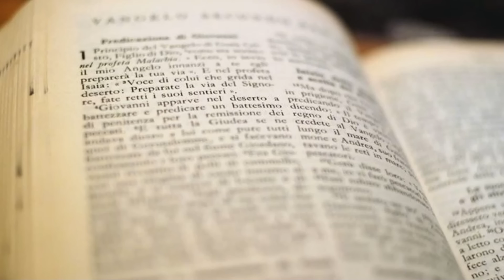Evangelio y homilía de hoy lunes 14 de agosto de 2023. Rvdo. Enric Ribas, pbro.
→ Nazaret TV te ofrece el evangelio y la homilía de la Santa Misa del día de hoy lunes 14 de agosto de 2023.
Día litúrgico: Lunes de la 19ª semana del tiempo ordinario. Memoria de san Maximiliano María Kolbe.